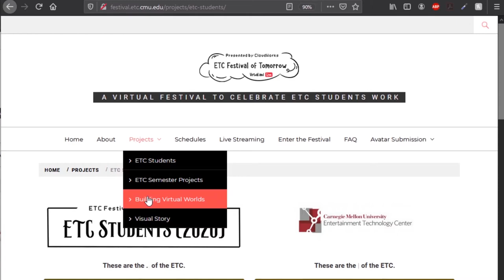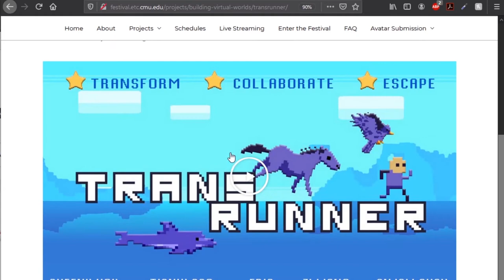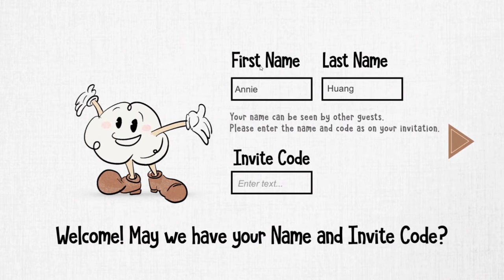CMU ETC Fall 2020 Project - CloudWorks Trailer -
CloudWorks is a team of Designers, Artists, and Programmers dedicated to re-imagining the ETC Fall Festival in a Post-COVID-19 remote world. We created an innovative and virtual Fall Festival experience, while keeping the core principles of what makes the festival great and successful.

Trailer:
Edited by Jack McClain
Narrated by Jack McCalin